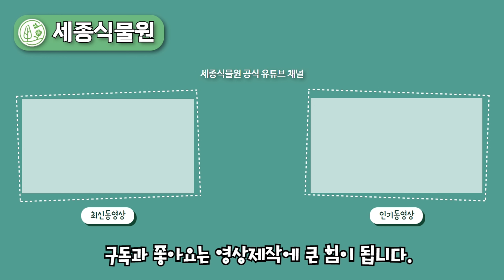층층이 꽃을 피우는 층꽃나무! 여름부터 가을까지 꽃을 피우는 정원식물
매력적인 정원을 위한 꽃나무 추천! 층꽃나무를 소개드려요

세종식물원 문의전화  (9am ~ 6pm)  : 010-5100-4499
*세종식물원 오시는 길 : 세종 전의면 김처선로 90